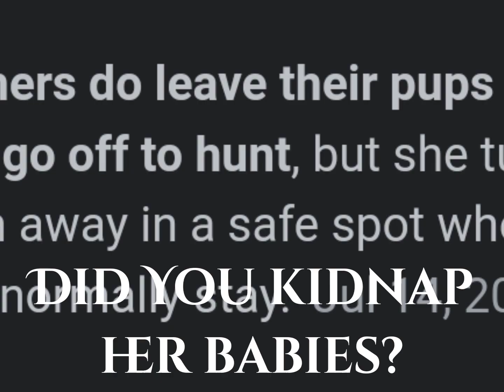The Humans stole her Babies 😭😭